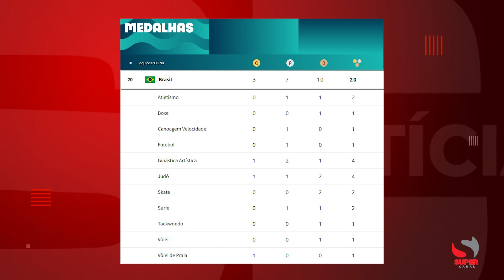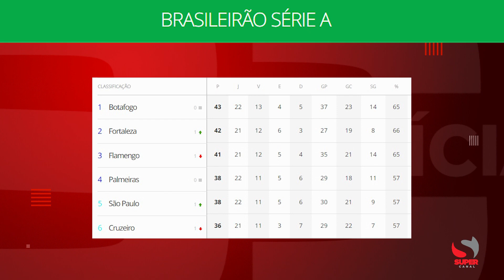Atualização de placar com Rogério Silva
Esporte: "O Brasil ficou em 20º lugar no quadro de medalhas em Paris. O clássico entre Cruzeiro e Atlético terminou em 0x0. Os Galáticos são campeões do Quadrangular em Sapucaia", destaca o comentarista Rogério Silva